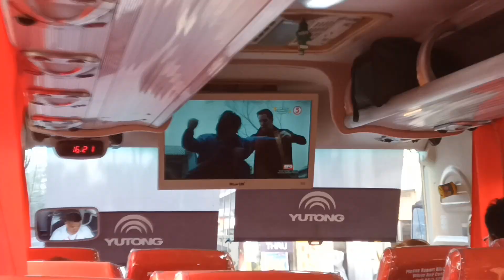YUTONG Jac Liner 88109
Good Afternoon po @seanbusesandTrainsPH1772 BusTV channel TV5